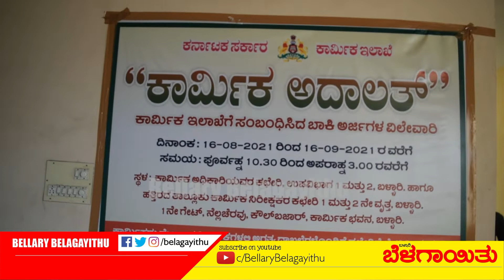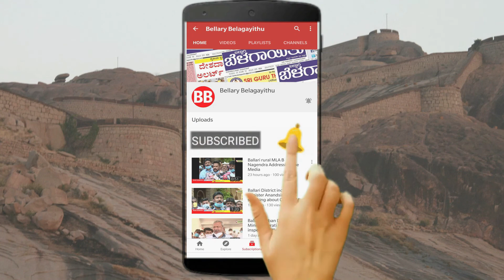Karmika Adalat | Labourers explain their Problems | Ballari | Bellary Belagayithu